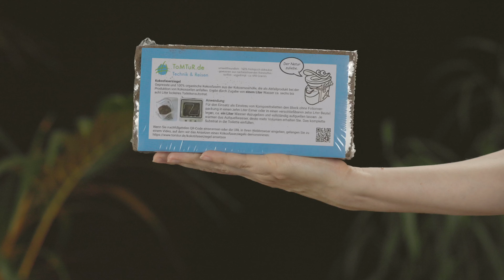Kokosziegel für Nature's Head oder OGO richtig vorbereiten 🙌 | Tutorial Einstreu Trenntoilette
Wie setzt man Kokosfaserziegel richtig an? Die richtige Anwendung von Kokosziegel zeigen wir Ihnen in diesem Video.

Kokosziegel sind das perfekte Substrat als Einstreu für eine Trockentoilette . Sie bestehen aus Kokosfaser und sind ein Abfallprodukt bei der Seilherstellung. Das ökologische und nachhaltige Naturprodukt eignet sich ideal für die Verwendung im Feststoffbehälter von Trenntoiletten von tomtur.de wie der OGO oder der Nature's Head.

In diesem Tutorial zeigen wir Ihnen, wie sie die Faserziegel auflösen, was man dazu braucht und wie man den Einstreu herstellt.

0:20 Kokosfaserziegel auspacken
0:27 Kokosziegel hochkant in einen geeigneten Behälter stellen
0:36 Ca. 1 Liter warmes Wasser dazugeben
0:46 Beutel waagerecht 30 Minuten bis 12 Stunden liegen lassen
0:53 Nahezu unbegrenzte Haltbarkeit
1:00 Fertiges Eintreu für Komposttoilette